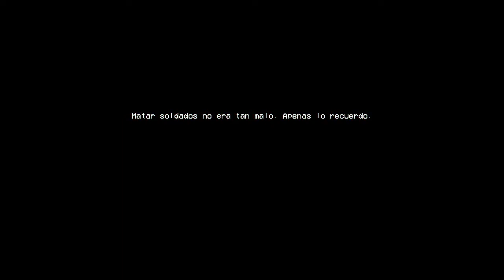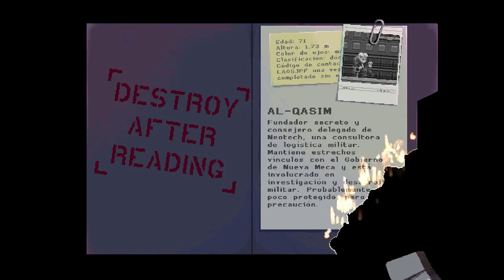Katana Zero: Estudio 51 - Gameplay en Español - Capitulo 4 - Nintendo Switch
Nintendo Switch Clave de amigo: SW-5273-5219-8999